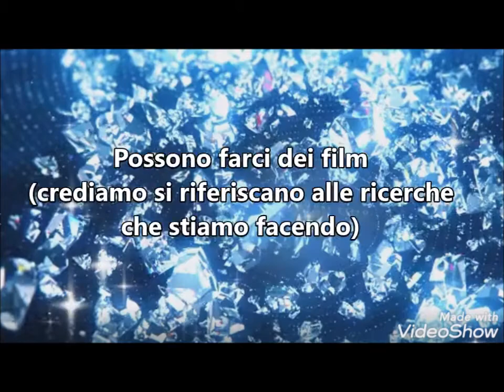METAFONIA/METAVISIONE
FRASE OTTENUTA UTILIZZANDO RADIO ONDE CORTE SW (FREQUENZA STRANIERA ASIATICA) LE PAROLE CHE ASCOLTERETE NON SONO STATE ROVESCIATE, MOLTO CHIARE E DI SENSO COMPIUTO.